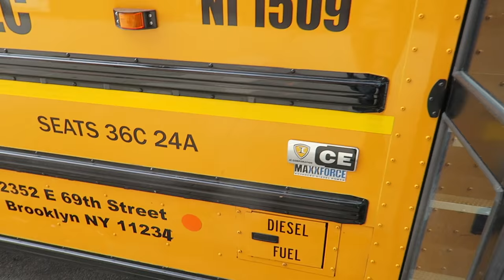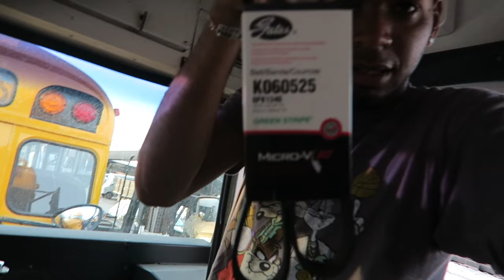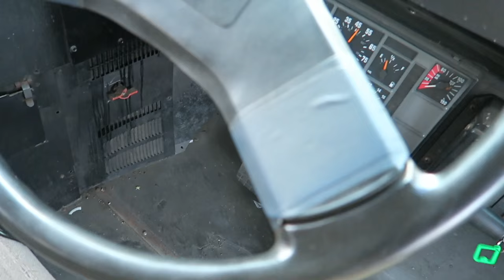Day On The Job Vlog#36 Trip To Bird Bus Sales Plainview NY